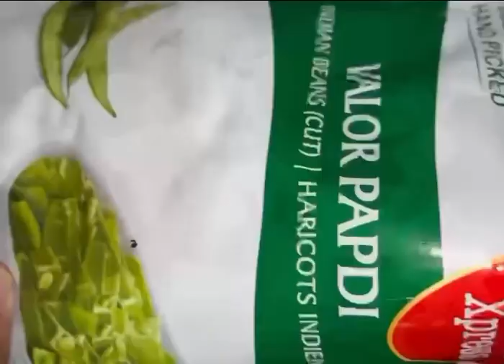Sabzi with only one Masala|Quick,easy and very tasty palya which everyone will ask for again n again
Sabzi with only one Masala. Make this very tasty and easy to make palya once and you will end up making this over and over.